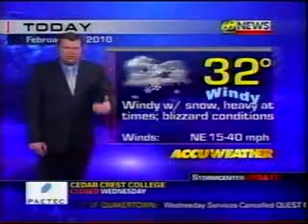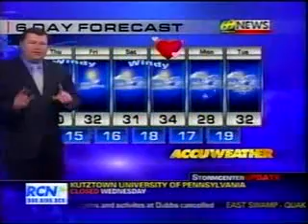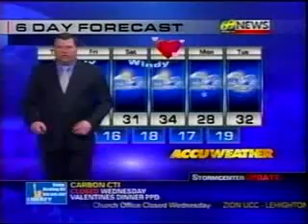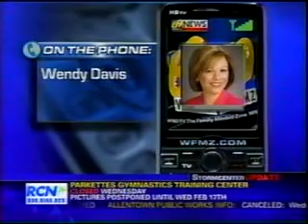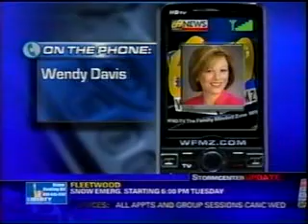WFMZ 69 News Stormcenter Updates: Blizzard Coverage (2/10/10) (Part 2)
Various reports from the coverage of the February 2010 Blizzard. Eve Tannery & Jaciel Cordoba anchor while Karin Mallett reports from Reading, Joscelyn Moes from Milford Township, and Amanda Cox & Mark Shanaberger from Allentown. Meteorologist Matt Broderick has the forecast. Rick Edwards looks at road conditions. Wendy Davis calls in with an update on road conditions as she travels to the studio. (Part 2 of 4)